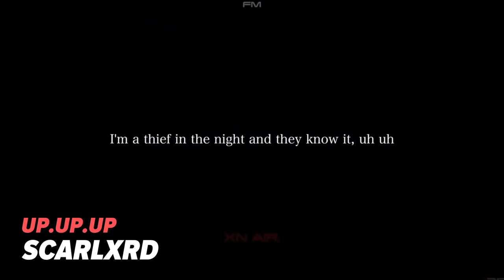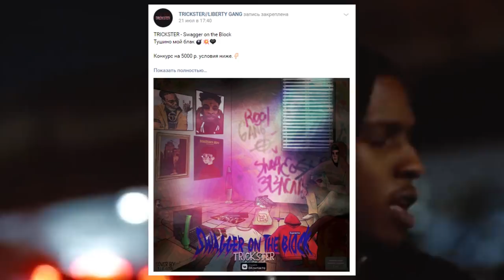ЛУЧШИЕ РЭП НОВИНКИ НЕДЕЛИ 11.08.2019 / Скриптонит, SATYR - OXXXYMIRON, VELIAL SQUAD и др.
В этом ролике я расскажу вам про лучшие рэп-новинки вышедших за эту неделю. Надеюсь я помогу вам добавить новой музыки в ваш плейлист. Ну а сегодня в выпуске мы рассмотрим клипы и песни таких исполнителей как: Скриптонит, Satyr, Vilial Squad, Scarlxrd, lil kystalll, feduk, obladaet и другие.

Список песен:

1) YUNUS-Стану светом
2) Kali feat. Скриптонит, Truwer-На пределе
3) Truwer - Медали
4) VELIAL SQUAD-Кара
5) VELIAL SQUAD feat. The Chemodan-Мимо худа
6) VELIAL SQUAD-Moonrock
7) OG Buda feat. lil krystalll-Лил мами
8) Magnum Opus ft. LOCO OG ROCKA-ЛАДА
9) Magnum Opus ft. 39-СОТНЯ
10) SATYR - OXXXYMIRON
11) Trippie Redd-Snake Skin
12) Trippie Redd-They Afraid Of You Feat. Playboi Carti
13) Trippie Redd-Throw It Away
14) Blueface-Bussin Feat. Lil Pump
15) Blueface-Disrespectful
16) Blueface feat. Offset-Bussdown
17) TRICKSTER-Trappin out ft. DipSlip
18) TRICKSTER -My hoe
19) TRICKSTER -Smith & Wesson
20) STED.D-ХОЙ
21) doubt boy feat. TVETH-Нет доказательств
22) Rick Ross-Act A Fool Feat. Wale
23) Rick Ross feat. Drake-Gold Roses
24) Rick Ross feat. Jeezy-Born to Kill
25) OBLADAET ft. FEDUK – BILLY JEAN